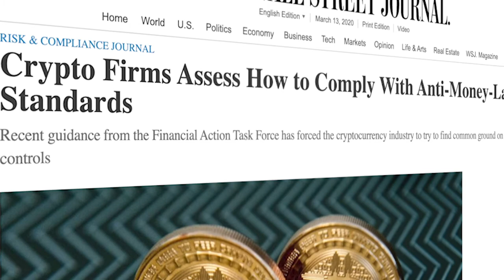Perianne Boring - Fighting the Government Stigma of Block Chain Tech and Crypto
Open Source Money, a groundbreaking documentary series about the rise of Disney-incubated blockchain company, Dragonchain, and the global evolution of cryptocurrency and blockchain technology, is set to premiere on Discovery Science Channel starting July 4 at 10 AM EDT/PDT.

The documentary series follows the untold, heroic story of Joe Roets, the founder of Dragonchain, a US-based blockchain technology company launched in 2017 that fueled public interest in cryptocurrency worldwide.

Also in the series we follow Joe and entrepreneurs around the United States who encounter major resistance from the US Government and SEC, as they attempt to advance Blockchain technology and Cryptocurrency.  Each episode highlights major contributors in the cryptocurrency revolution, including notable figures Patrick Byrne, Brock Pierce, Joe Roets, and companies the likes of Disney, Facebook and more.

Overall humanity is at a crossroads and the future of money as we know it will be transformed by Blockchain and the new internet of Value.

The only question is, where will the US stand in the Space Race of our generation when the dust settles?